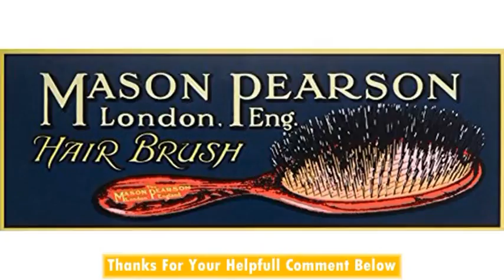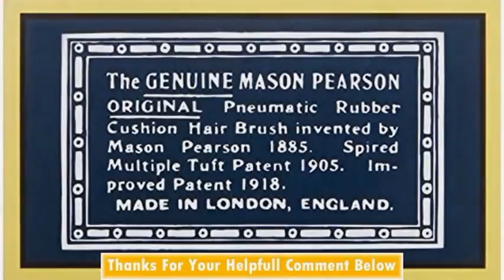Mason Pearson Junior Hair Brush